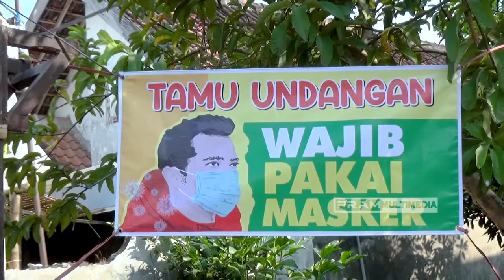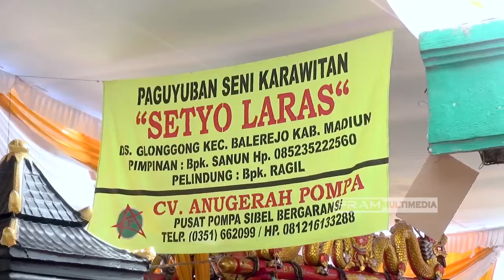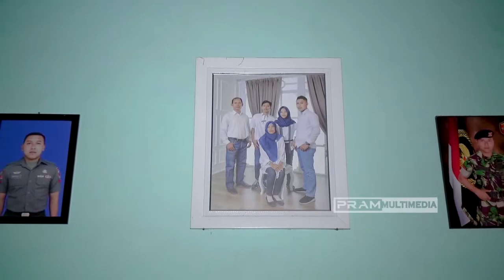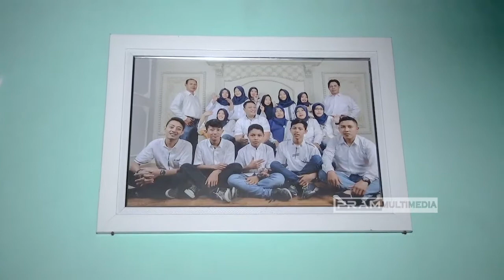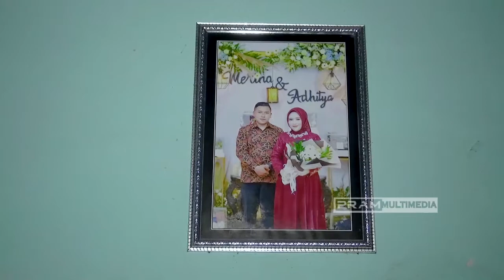Setyo Laras Karawitan Balerejo Madiun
PRAM MULTIMEDIA
Video shooting_Photography_Rentalmultimedia
Jln.Raya Kresek, Kembangkuning,Bolo,Kare - Madiun - Jawa Timur - Indonesia